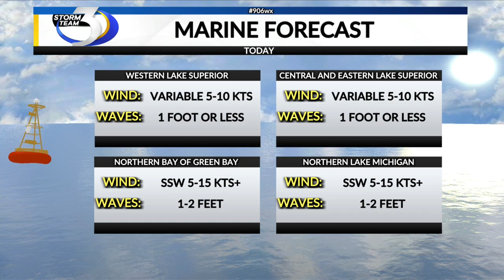THURSDAY'S MARINE FORECAST 9/14/2023